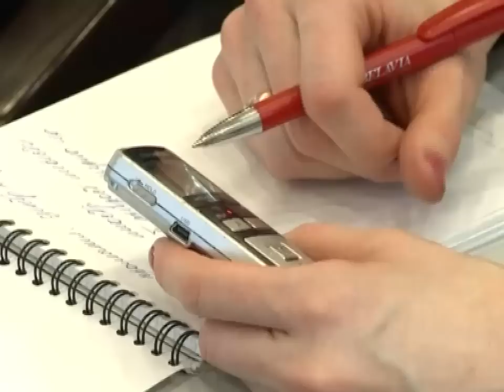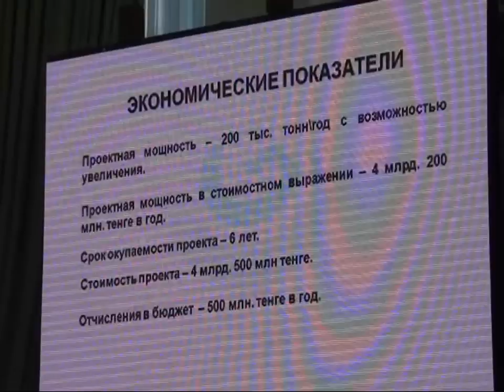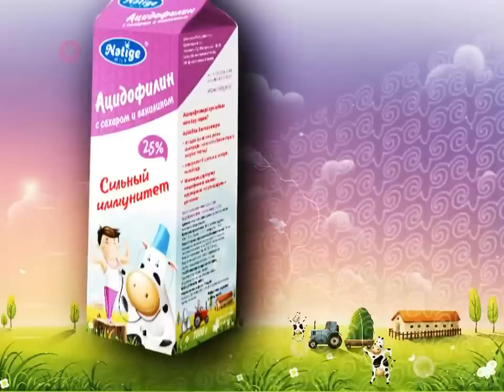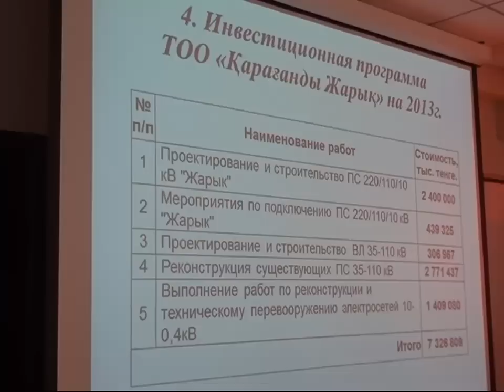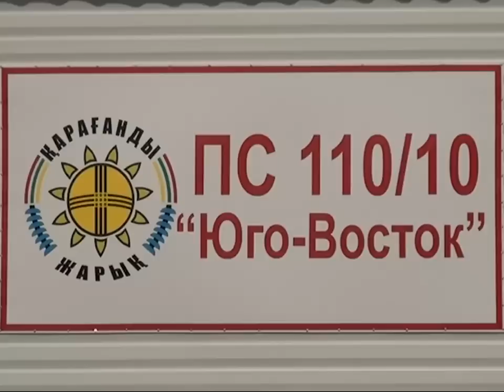Новости канала Первый Карагандинский - 12/04/2013